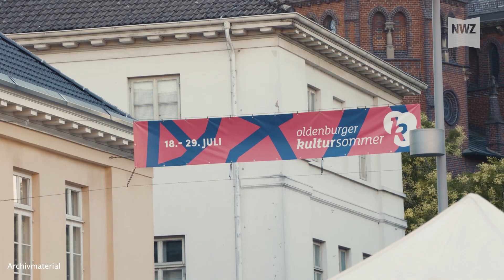Kulturetage, AStA und Studentenwerk suchen Studierendenband für Auftritt beim Kultursommer 2022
Studentenbands aufgepasst: In diesem Jahr gibt es noch einen freien Termin für einen Auftritt bei dem Oldenburger Kultursommer. Video-Bewerbungen werden bis zum 10. März vom AStA entgegengenommen.